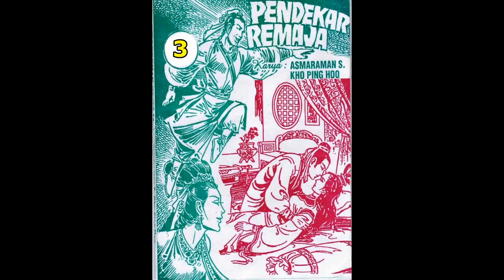Seri PENDEKAR REMAJA JILID 03